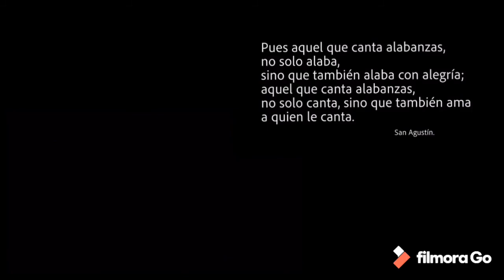Te Alabo en Verdad - Martin Valverde Rojas (cover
Te Alabo en Verdad - Martin Valverde Rojas

“Aún lejos de los míos
Aún en mi soledad
Te alabo, te alabo en verdad”
En esta oportunidad y aprovechando esta cuarentena ví que mi querido amigo y hermano @coroarmoniacoral subió un video en su facebook invitando a la oración 🙏🏻 no dudé en hacer el cover con mi violin “pues aquel que canta alabanzas no solo alaba, sino que también alaba con alegría”
Guitarra: @carlos_aznaran
Violín: @alcaldeviolin .